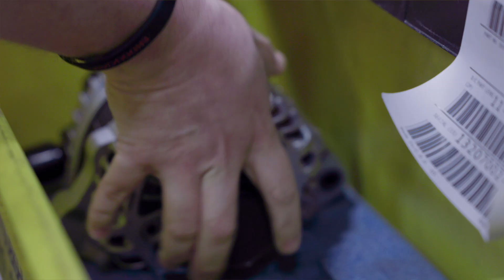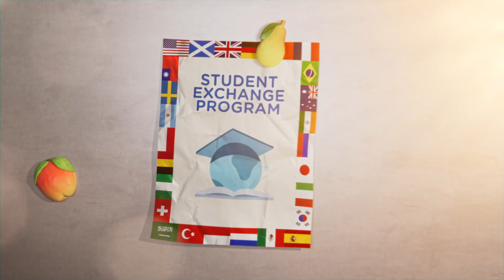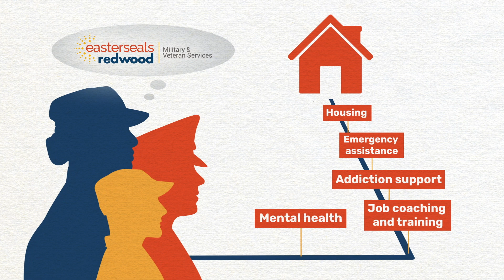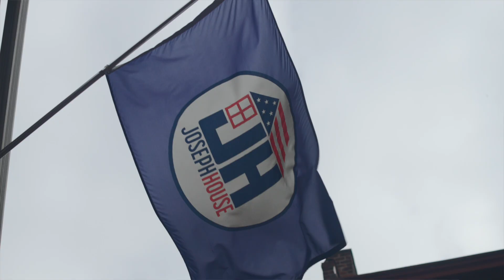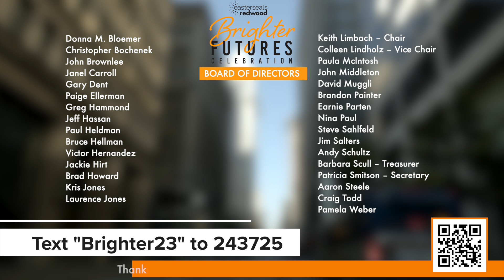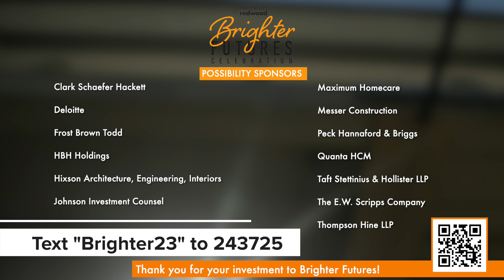Brighter Futures Celebration 2023 [Full-length Video]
Easterseals Redwood celebrates Holly, Terry, and Chloe, awardees of our 2023 Brighter Futures Celebration!

Easterseals Redwood is leading the way to 100% equity, access, and inclusion for people with disabilities, military veterans, and people facing economic disadvantages in Greater Cincinnati and Northern Kentucky.